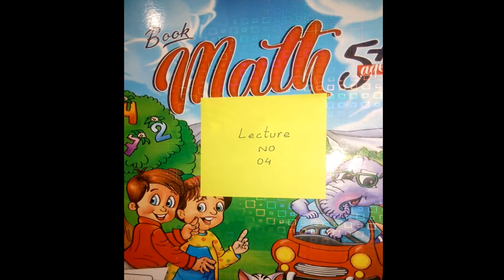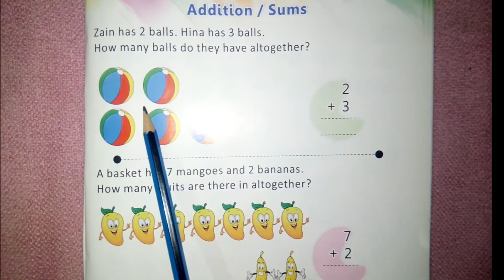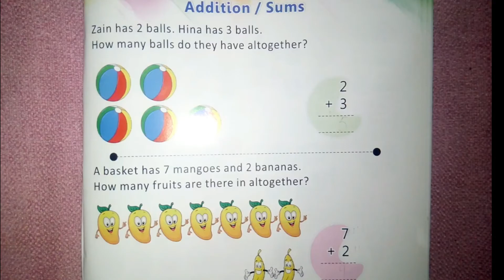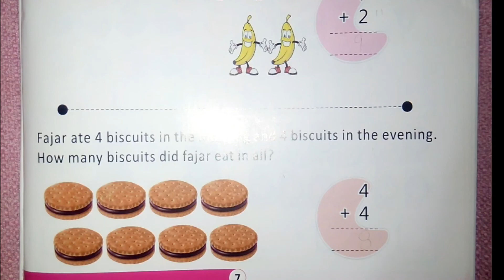Lecture No 4 Class:Prep (EM) Math